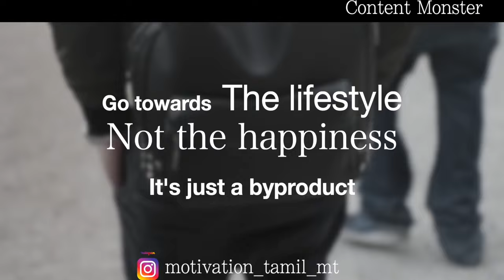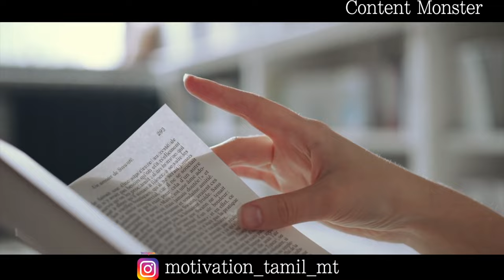Do these 3 things to get your goals | motivational video | life changing video to reach success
This video is about Do these 3 things to get your goals - motivational video. This is a new motivational video to get your dream. Most of the people fail to reach their dreams because of lack of motivation. So we created this video to inspire every one to work hard for their dreams. The things i explained in this video will help you to reach heights in life. I hope this motivational video will help you stay motivated forever.

motivational video,get your dreams,reach your dreams with these things,life motivational video,motivational video,tamil motivational video,motivation